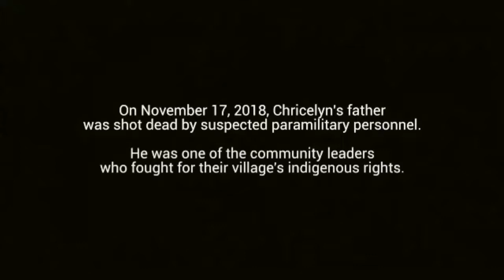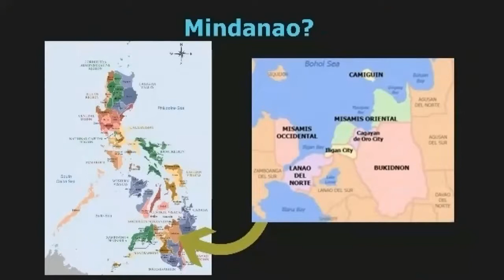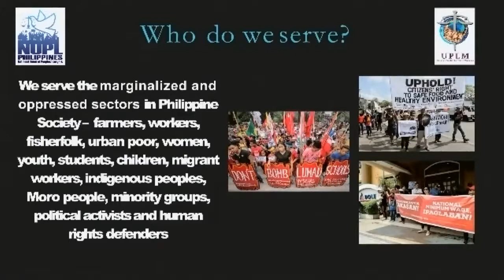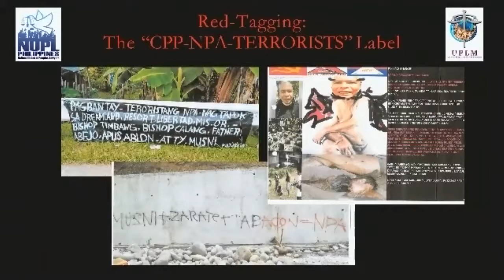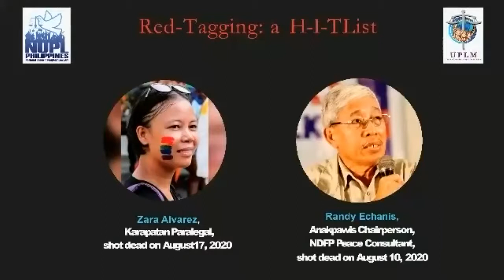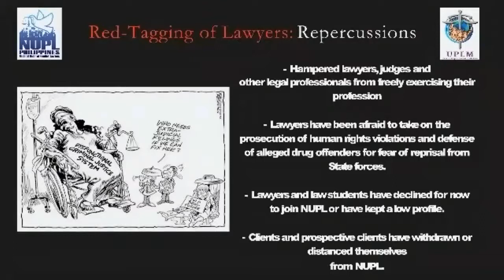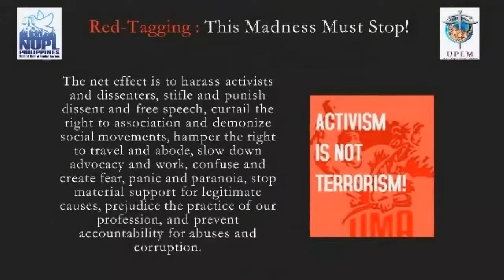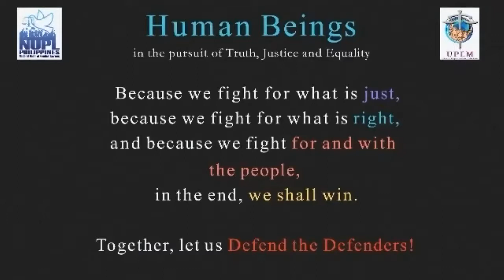World Human Right Day – When you need shelter from the storm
This World Humanrights Day Dona Daria’s Unboxing Rotterdam shines a light on Shelter City Rotterdam. In this program we will talk about human rights worldwide and the challenges it brings.

A Q&A with coordinator Regina Klein will showcase the work Shelter City does and why it is needed.

After tha the current guest of Shelter City, human rights lawyer Czarina, will talk about her work. She will be joined by former Shelter City guest Tama from Indonesia (by livestream) and Jiye from Asian Voices Europe to talk about the human rights issues in each of their respective countries and how they connect together and to the Dutch context.

Unboxing x Shelter City Rotterdam

This program is made in collaboration with Arminius Rotterdam and Asian Voice Europe and supported by The City of Rotterdam.

The Shelter City Rotterdam programme is jointly organised by local Rotterdam organisations Humanitas, Erasmus University Rotterdam, Amnesty International Rotterdam and Verhalenhuis Belvédère. Humanitas coordinates the programme of each guest with the help of Shelter City mentors and buddies, Erasmus University connects Shelter City guests with students and lecturers, and offers them the opportunity to carry out research and improve academic writing skills, while Amnesty International and Verhalenhuis Belvédère both offer a stage for human rights defenders to share their stories and engage with local Rotterdammers. Together, Shelter City Rotterdam ensures a fruitful stay for our guest, and contributes to creating awareness about human rights situations worldwide in Rotterdam.